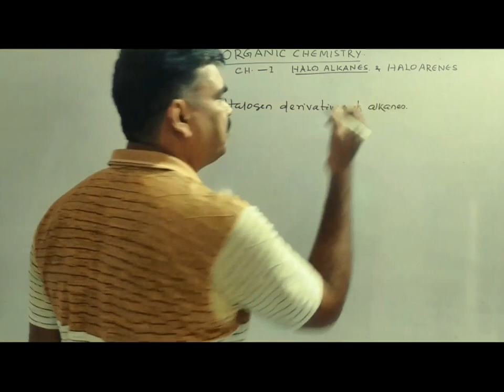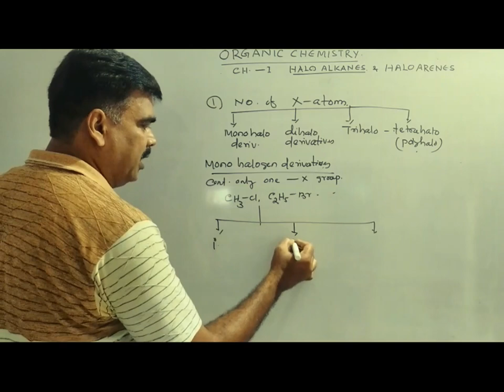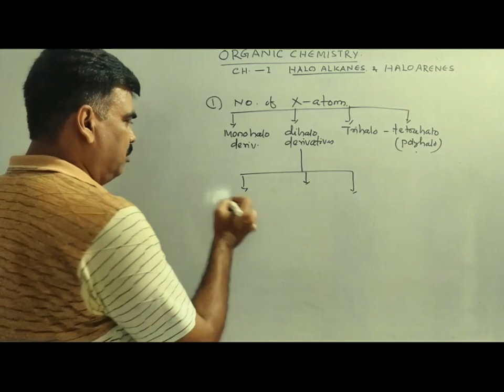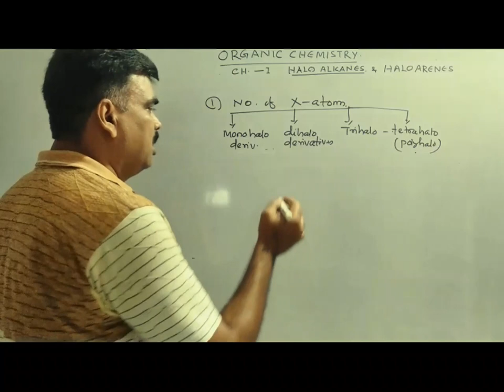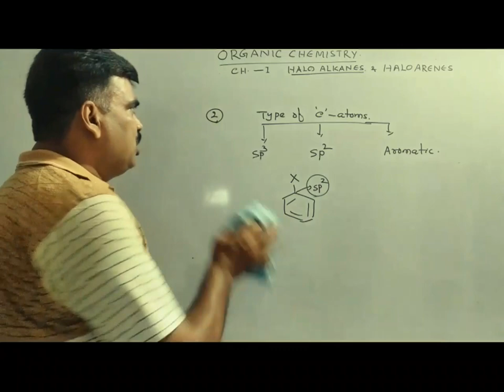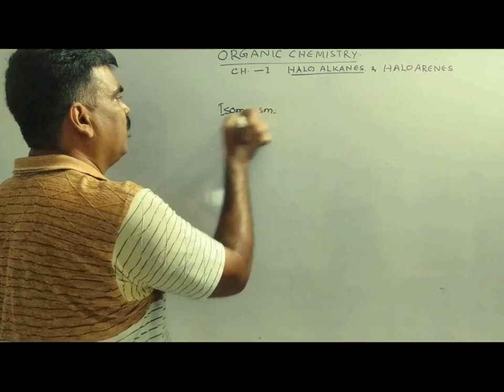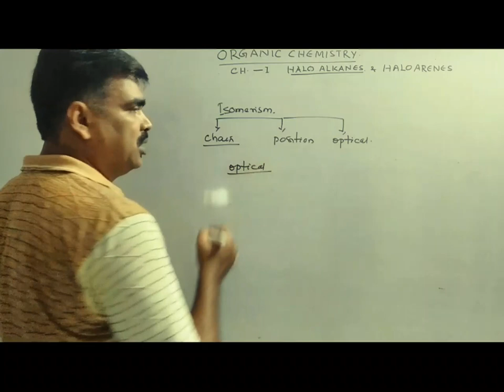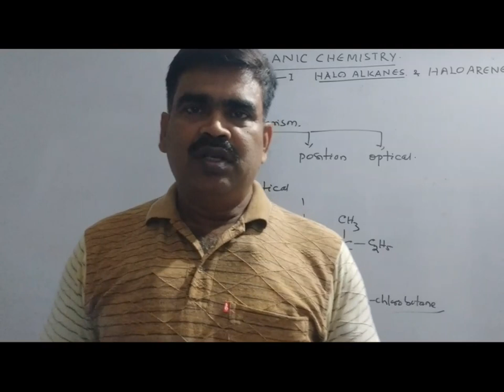Halo Alkanes Part 1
welcome to VK chemistry you tube channel.l am the author of VK chemistry . this video is exclusively made for the students of CHSE ,CBSE n ICSE studying in 12 th standard.hope every body will enjoy chemistry.